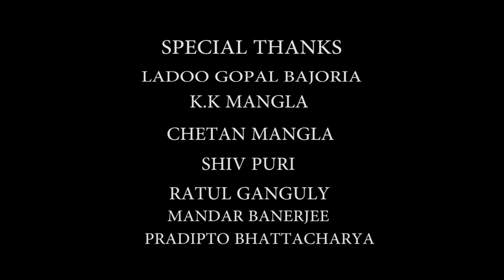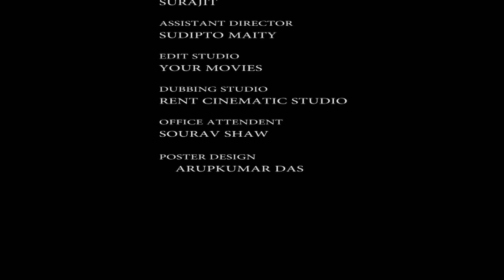LOVE 4 EVER // bengali short film//aditya & mousumi//avishek chaki//vmw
banner- viswarup media and works
producer- ranadhir de
director- avishek chaki
cast- aditya & mousumi
executive producer- akash saha
edit-mainak ghosh & gulam akhtar
office executive- sourav shaw
special thanks- l.g.bajoria,k.k.mangla,chetan mangla,shiv puri,ratul ganguli,mandar banerjee
location partner- off side cafe